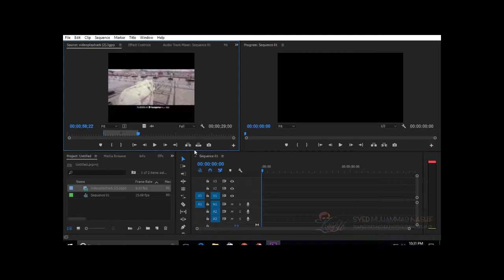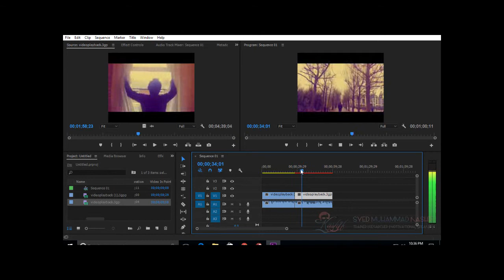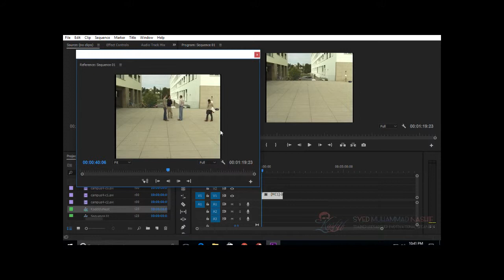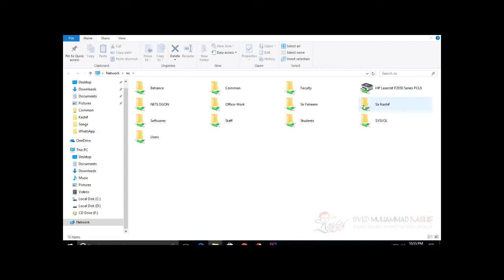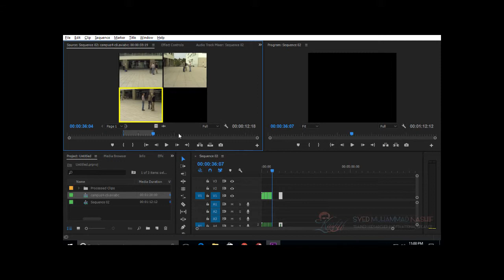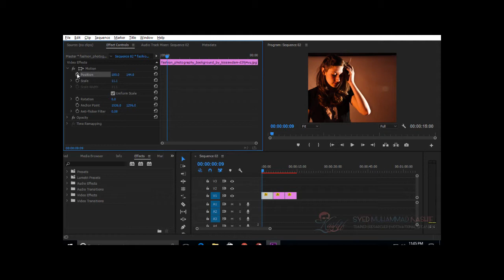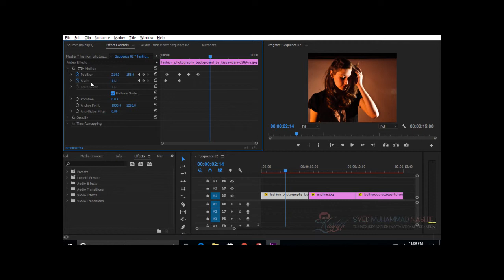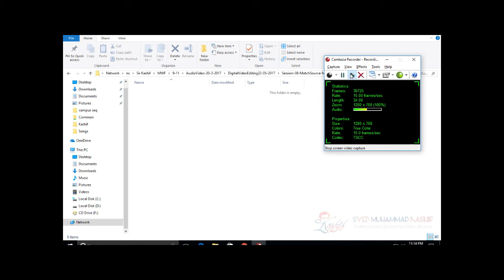Adobe Premier Pro CC 17 Session 05 Multicam Urdu | Hindi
This is the Series of Session containing the information about Digital Video Editing using Adobe Premier Pro CC 2017. Current Session is covering the details about editing of multicameras shots, replacing the clips on timeline...